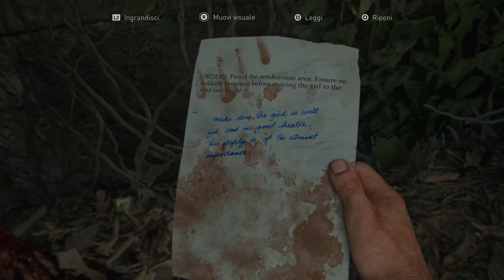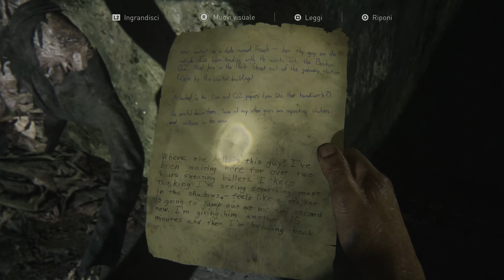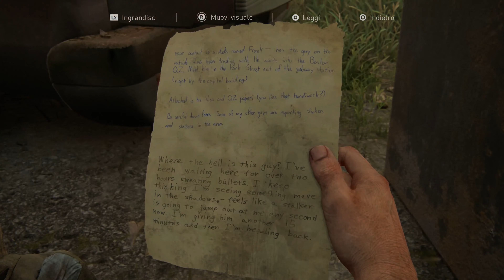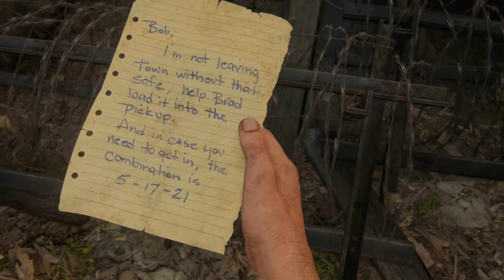The Last of Us™ Parte I Gameplay 3 - Addio Tess!